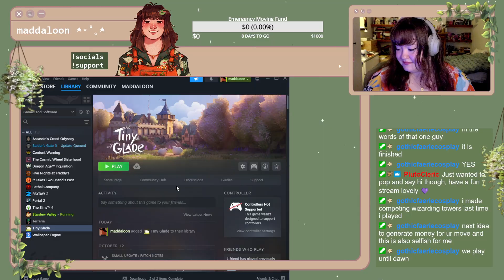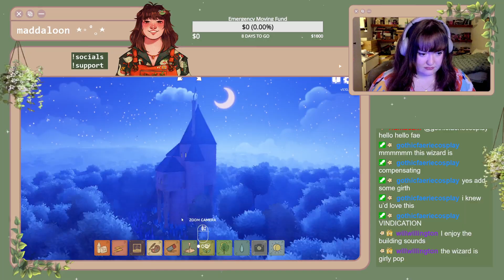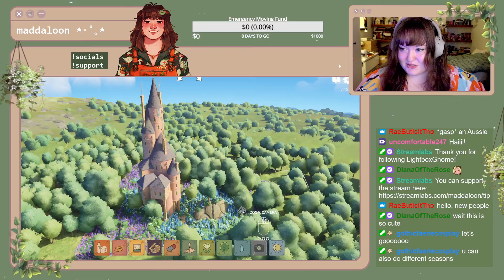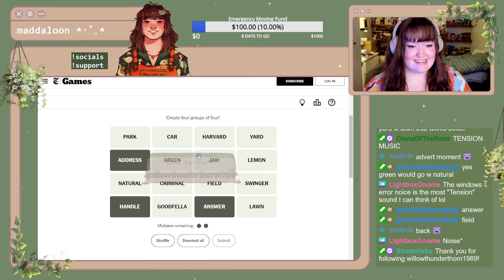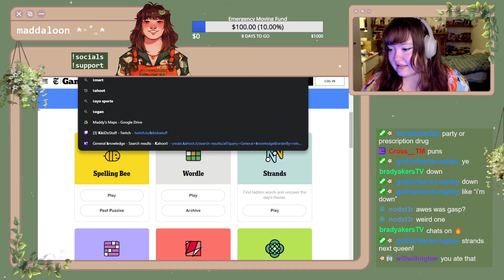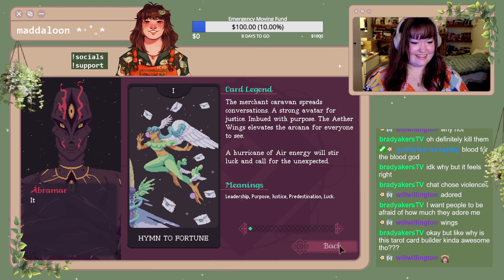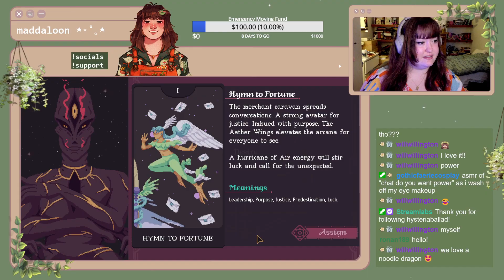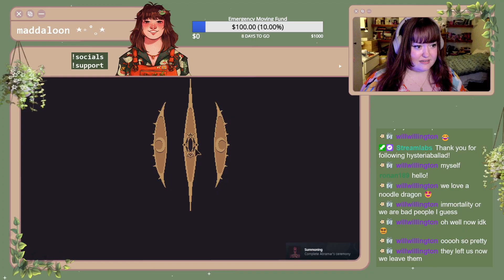Playing Games My Chat Tells Me Too! | Stardew Valley + Tiny Glade + MORE!!